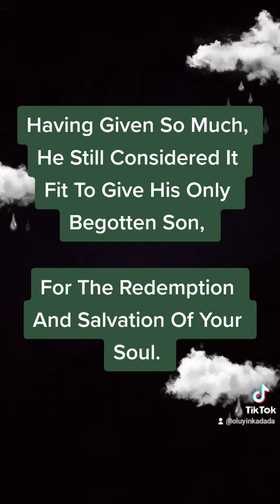He Gives Everything Freely